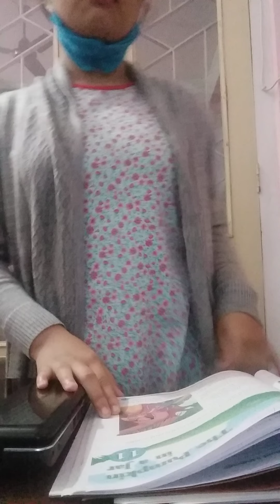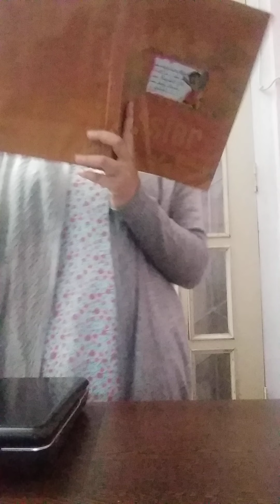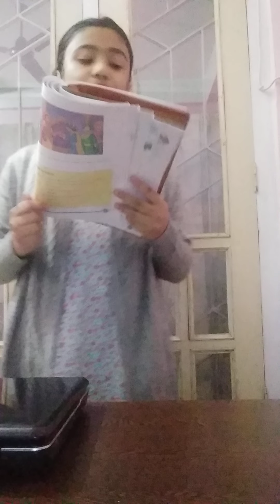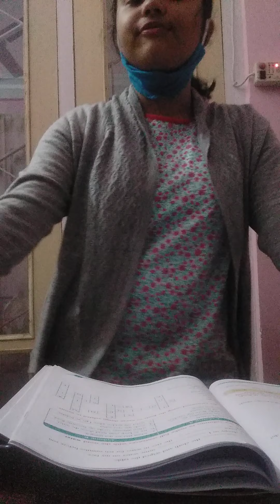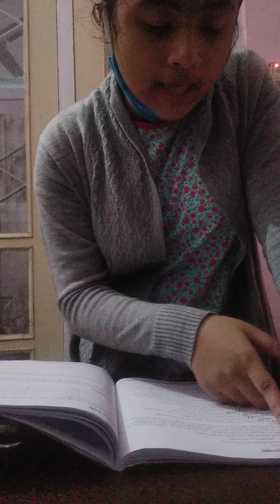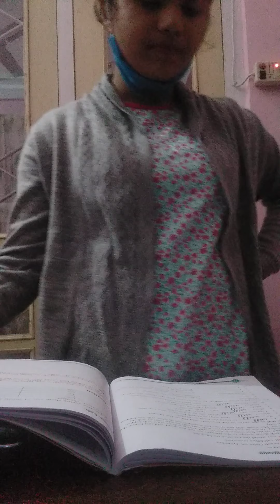03-02-2021 Angelica as Online/Offline English Class Teacher